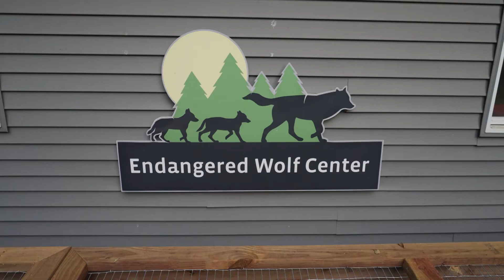Into the Wolf Den Clip | Mutual of Omaha's Wild Kingdom Protecting the Wild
Dr. Rae and Peter demystify a misunderstood canine, the wolf. First, Peter visits the Endangered Wolf Center, founded by Wild Kingdom’s original host Marlin Perkins, where he participates in a health checkup for a new litter of red wolf pups – the most endangered wolves in the world. Then Dr. Rae visits the Wildlife Science Center in Minnesota and enters an enclosure with a pack of gray wolves. Inside, she learns their language and is amazed by the wild instincts of these incredible animals, and their close relationship with their human caretakers.

Mutual of Omaha's Wild Kingdom is back with a new show, Mutual of Omaha's Wild Kingdom Protecting the Wild! Airing weekends on NBC's "The More You Know" programming block, Co-Hosts Peter Gros and Dr. Rae Wynn-Grant share conservation success stories happening all around us. They take us to wild places as we meet incredible species and the amazing people working to save them. Check your local listings for the airtime in your area. For more information on Protecting the Wild including how to watch full episodes for free, check